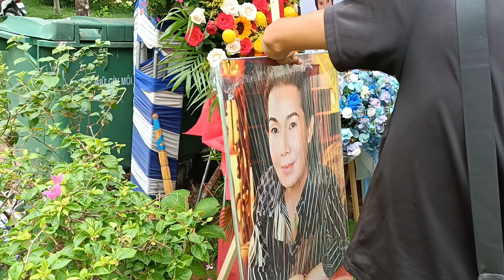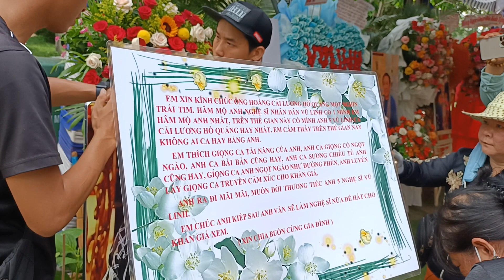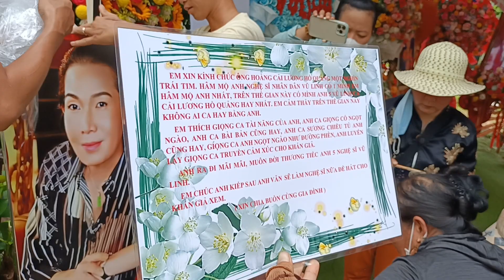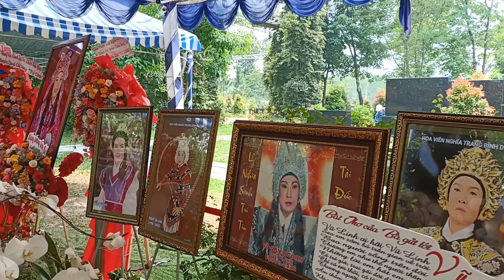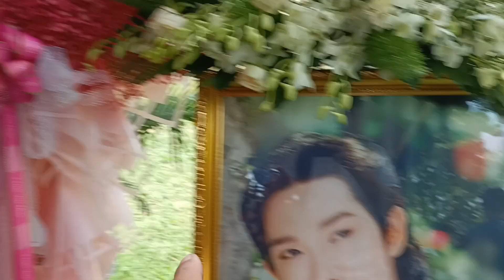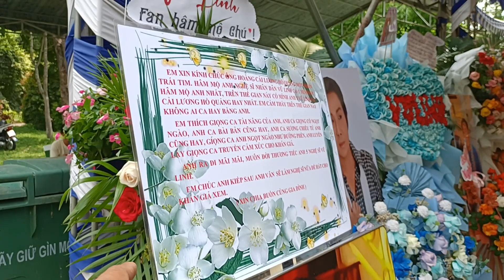Mộ NS Vũ Linh Cô bán Vé số Làm Chuyện Động Trời Lần Đầu Tiên Tạ Mộ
cô bán vé số làm chuyện động trời tại mộ nghệ sĩ vũ linh nghesivulinh nghesithanhkimhue chihatexalan anhtuanchongchiha#